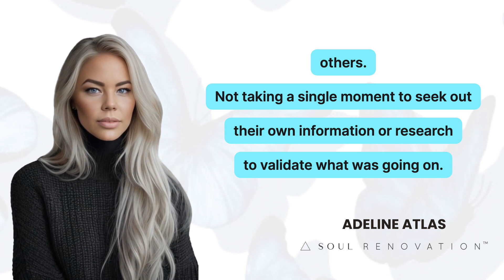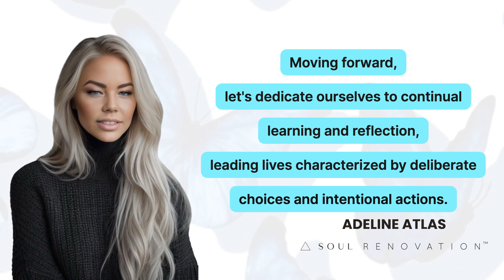Hive Mind (School Of Soul By Adeline Atlas)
ADELINE ATLAS 6X Published Author

Hive Mind and the Loss of Independent Thinking 🐑
If there’s one thing I took away from the events of 2020, it’s that many people don’t think for themselves. Watching people blindly follow the crowd without taking a moment to question or research what was happening was shocking. It’s a reminder of the term “sheeple” and how relevant it has become in describing society’s willingness to follow the pack, often without critical thought.

In more polite terms, Hive Mind refers to a collective consciousness, much like the behavior of social insects or the echo chambers we see on social media. It’s the phenomenon of many minds acting together, often in a way that stifles individuality and independent thought. Hive Mind may sound like something out of a sci-fi movie, and yet, with technologies like brain implants on the horizon, we could be edging closer to a reality where connected intelligence could blur the lines between individuality and collective control.

The Importance of Critical Thinking 🔍
Critical thinking is more vital now than ever. We’re constantly bombarded by information and collective opinions, but not all of it is trustworthy or accurate. Have you heard of lemmings? The myth goes that these little creatures blindly follow each other, even off cliffs. It’s a reminder that herd mentality can lead to dangerous outcomes.

If we want to protect our future and the richness of human thought, we need to reject the Hive Mind mentality. Romans 12:2 says, “Do not conform to the patterns of this world, but be transformed by the renewing of your mind.” This powerful message encourages us to resist conformity, to continually question, explore, and seek truth on our own terms.

Transform, Don’t Conform 🦁
Rejecting Hive Mind is about more than just standing out; it’s about preserving the depth of human experience. In a world where collective consciousness is becoming more prevalent, it’s increasingly challenging to distinguish between shared beliefs and true insights. That’s why it’s crucial to value critical inquiry, embrace diverse perspectives, and think beyond the status quo. Let’s be the lions among sheep, daring to question, challenge, and choose our own paths.

Moving forward, let’s commit ourselves to learning, reflection, and living with intention. By making deliberate choices and standing firm in our beliefs, we can counter the influence of Hive Mind and foster a world where innovation, creativity, and progress thrive.